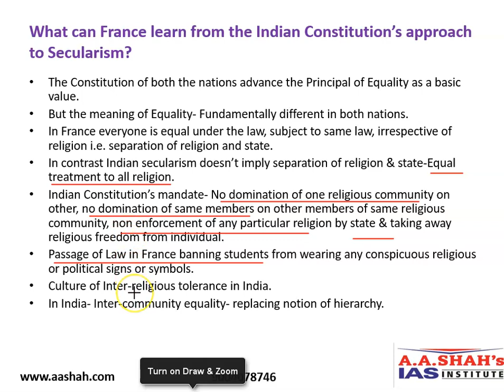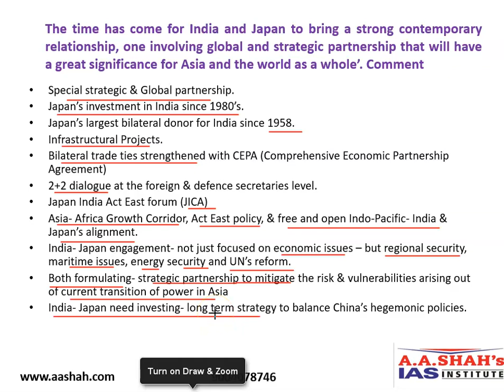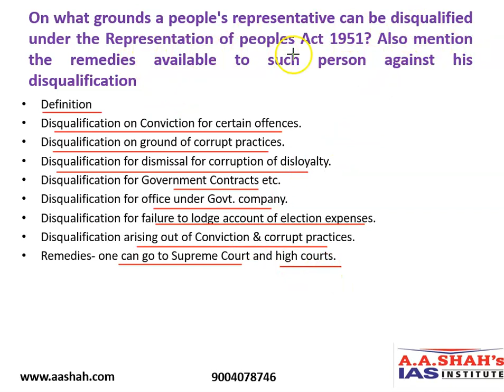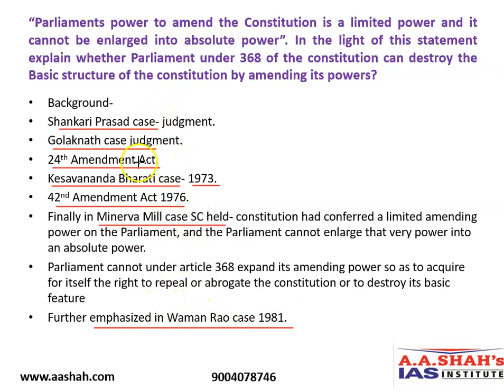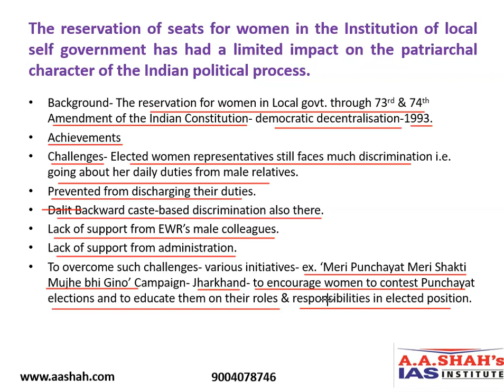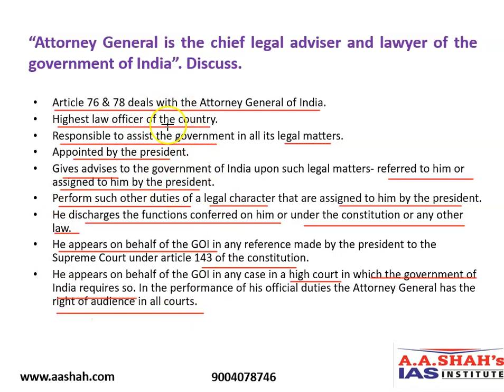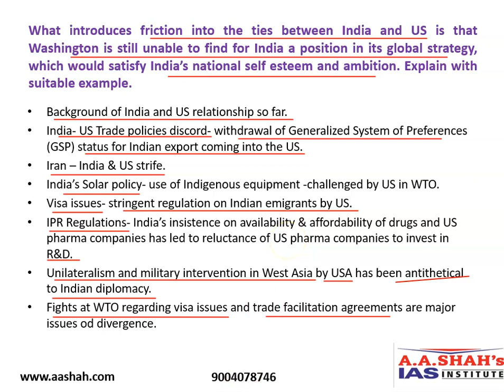UPSC GS Mains 2019 Paper Analysis | GS 2 Polity | Polity & Constitution | Question Paper Discussion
UPSC CSE MAINS 2019 GS-2 POLITY QUESTION PAPER DISCUSSION

A A Shah's IAS Institute, a leading institute in Civil Services Exam coaching (Classroom as well as Online) comes out with Question Paper Analysis and discussion for the benefit of IAS aspirants who plan to attempt Civil Services Examination. Such model answers, points etc. are merely an indicator as how to attempt the question. The candidates may improve, add more points in the answer.